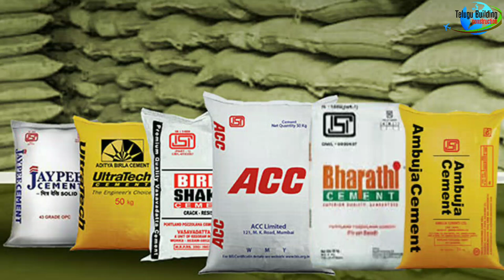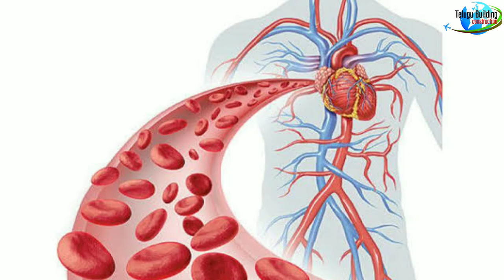Low cost BathTub Details in Telugu || Health Benefits of Natural Hip Bath TeluguBuildingconstruction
TeluguBuildingconstruction Low cost BathTub Details in Telugu || Health Benefits of Natural Hip Bath TeluguBuildingconstruction

    Keep supporting
                         Thankyou All